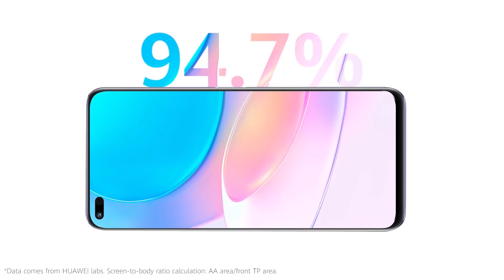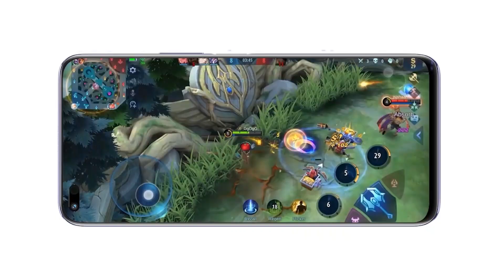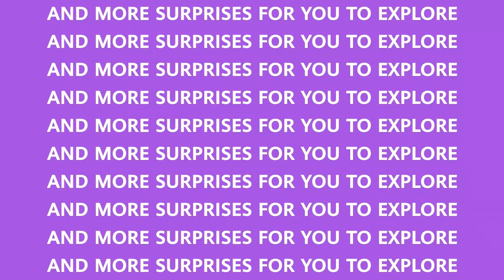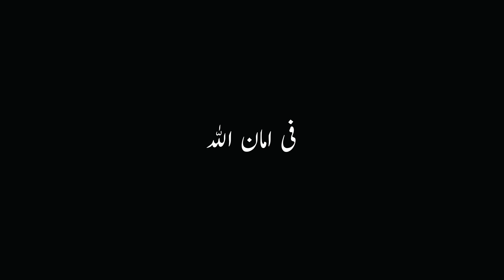Huawei Nova 8i Launched With 66W Charging and Premium Design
Huawei Nova 8i is Launched in Malaysia With 66W Charging and Premium Design lets look into it.